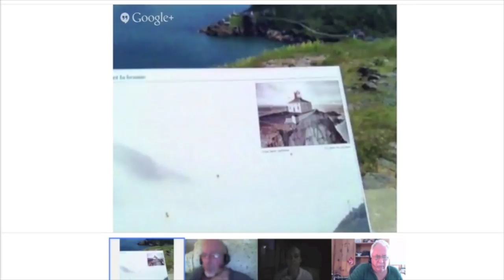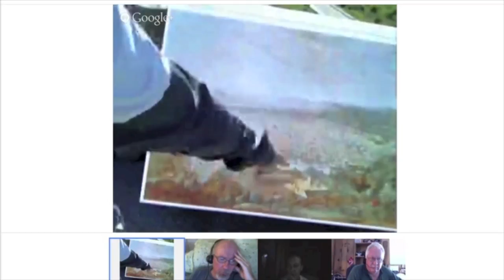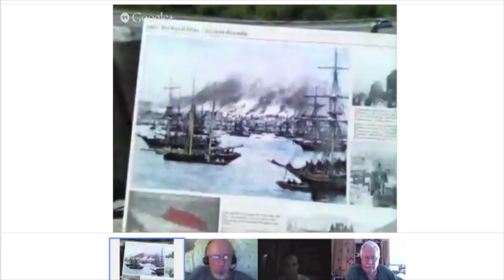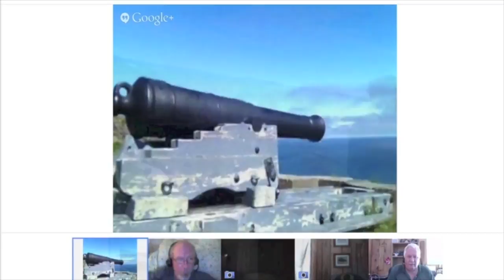Virtual Photo Walks at Signal Hill, Cabot Tower Saint John's, Newfoundland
Our +Virtual Photo Walks™ photographer +Bernard Parsons will be taking us to Signal Hill National Historic Site, Cabot Tower in St. John's, Newfoundland.
To learn more please visit these links.

Had lots of fun doing a +Virtual Photo Walks™! If you missed it live; you can watch it NOW on demand here.

A special thanks to +John Butterill who organize these virtual photo walks.

To learn more about +Virtual Photo Walks™ please where we walk the walk for those who can't and have a lot of fun in the process.

Please feel free to help share places we visit, by sharing this post and video with your circle of family and friends.

Thank you for your help and compassion.

"To Know, To Care, To Act"